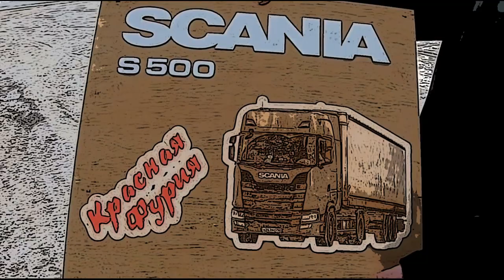Новосибирские погодные сюрпризы в день шофера))) $582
После вечернего гололеда казалось что позади, но веселье только начиналось...

Композиция
Мax brhon the future